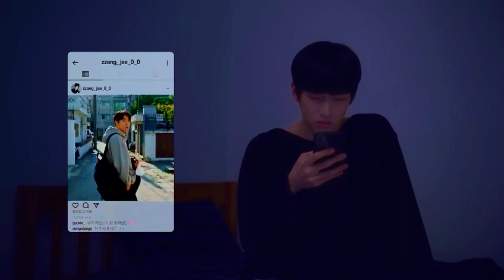Jang Jae Young & Choo Sang Woo - What the man gotta do (Semantic error 2022) Mad_Red fan made